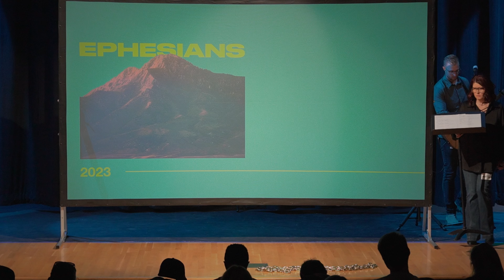Leave Your Chains